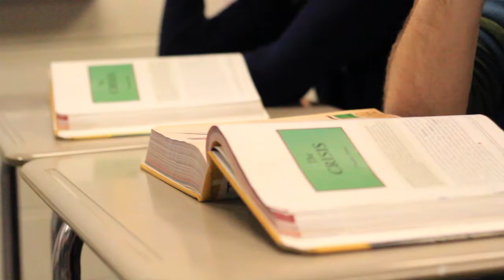Call Me Maybe (This Week Only)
If this doesn't get you to buy Goodnight, Neverland, I don't know what will.